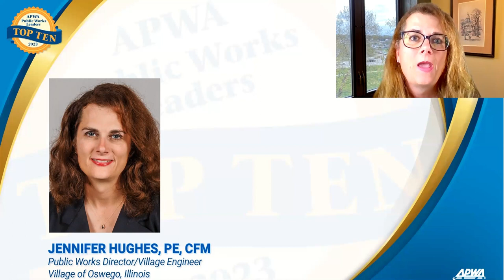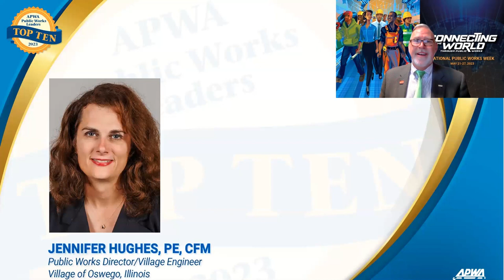2023 APWA Top 10 Public Works Leaders: Jennifer Hughes, PE, CFM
2023 APWA Top 10 Public Works Leaders: Jennifer Hughes, PE, CFM